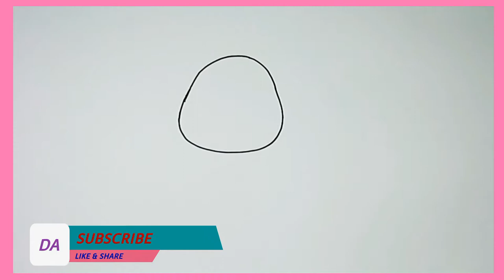How to Draw Beanie Boo Hamster Mouse & Coloring | Christmas Special| Distinguish Art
Dear Viewers you can learn in this video how to Draw Beautiful Beanie Boo Hamster Mouse & Coloring .

Distinguish Art presents technique of drawing / How to draw is a drawing tutorial Channel. We upload how to draw step by step easy drawing videos. All types of Art and Drawing videos for kids are available here. dear viewers you can learn about Basic drawing , pencil sketch, line art, oil pastels drawing, color drawing realistic drawing, anime drawing etc are presented here very easily.

Your support really encourage us to continue creating easy drawing tutorials every day. If you want tell something about drawing and my channel you and add it in the comments below.

 Become a member of DISTINGUISH ART COMMUNITY.
Watch the entire video
Comment your opinion and about the videos.
THANKS .